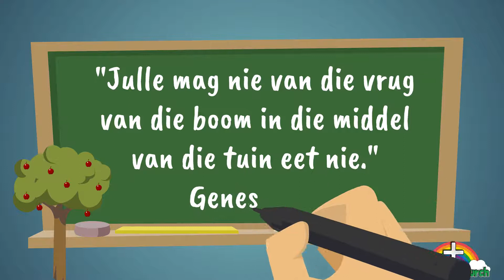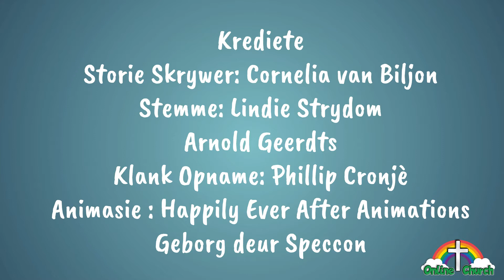2 Genesis God gee Adam en Eva n keuse om naby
Bybel Stories vir kinders